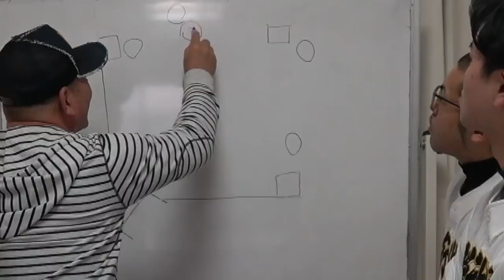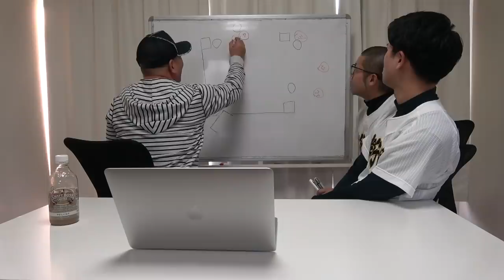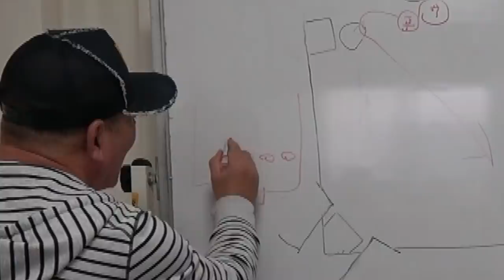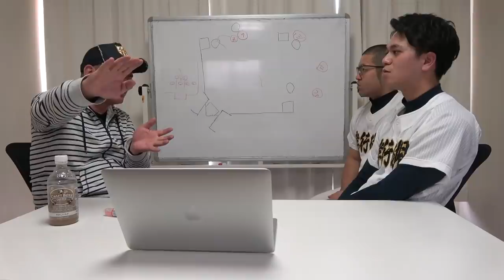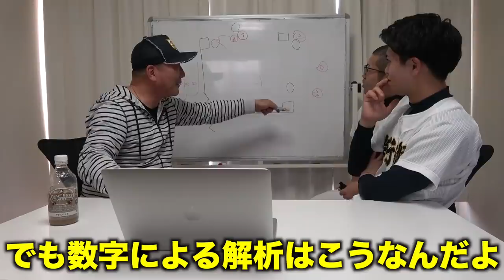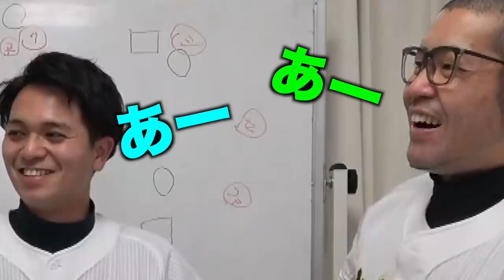【守備はAIに任せろ⁉︎】横浜DeNAの守備シフトについて語る！